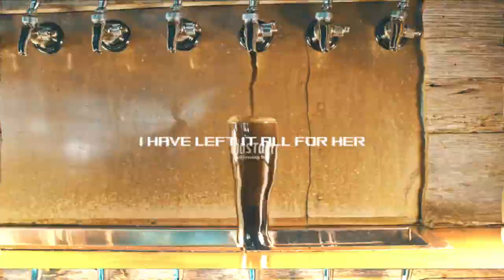| FAT BLUE ORCA - Whisper to the lemon loins | (naprimerjaneZ)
Rsk.